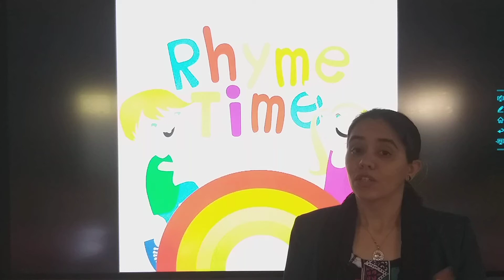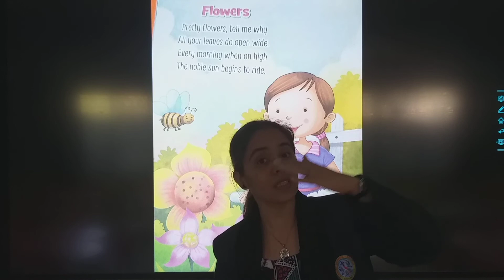Class : Nursery // Rhymes // Flowers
Teacher : Ms. Lata Pamnani